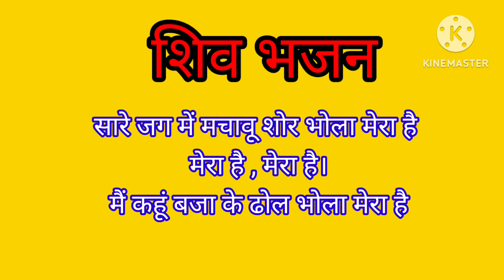shiv bhajan - शिव भजन - भोला मेरा है